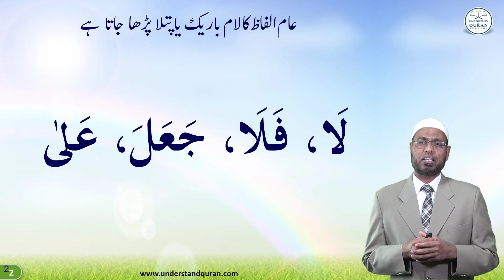Lesson - 39a | Rules of Laam of the word Allah | Urdu | Learn Tajweed - the Easy Way